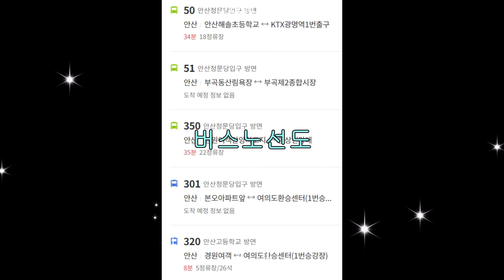매물번호447-5 매매가 10500만원 착한가격 방3욕2베2 공실 즉시입주 넓은거실 35평형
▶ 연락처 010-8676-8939